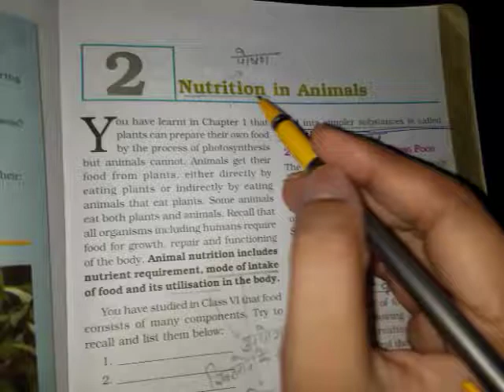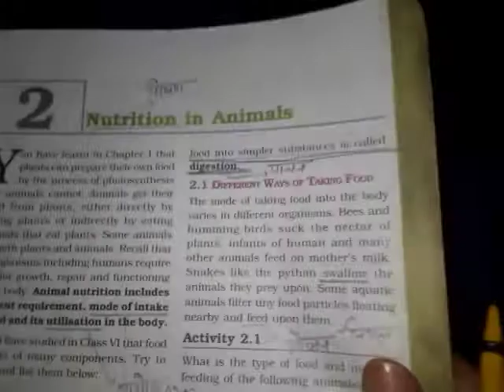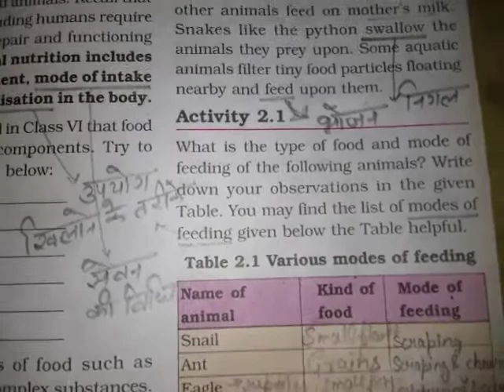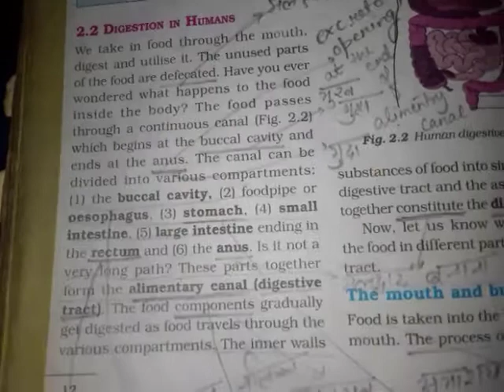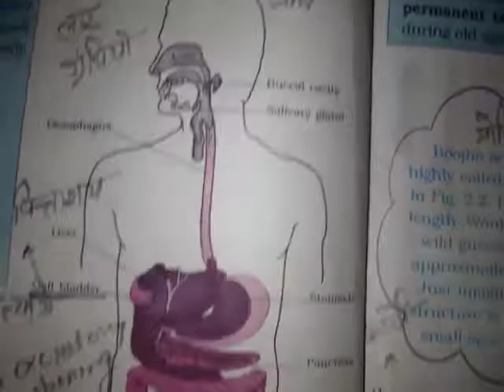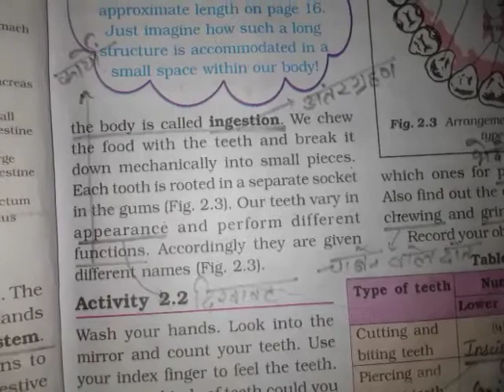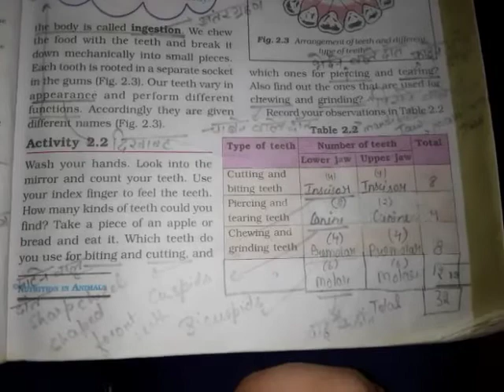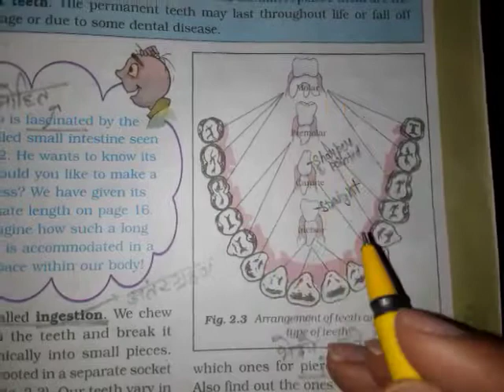Nutrition in animals - Class 7